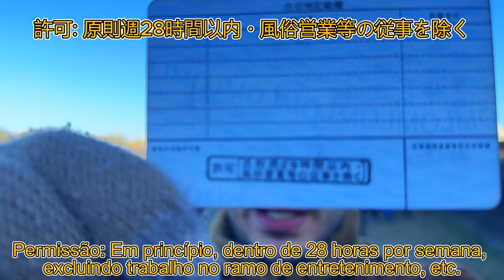Desmentindo as maiores Fake News sobre o Japão!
Quer fazer intercâmbio no Japão? Entre em contato com a mesma empresa que eu usei para chegar aqui no

Aproveite e tire todas as suas dúvidas nesse link antes de se inscrever!
Bora acabar com esses boatos esquisitos que o pessoal fala do Japão e do intercâmbio por essas bandas aqui o/